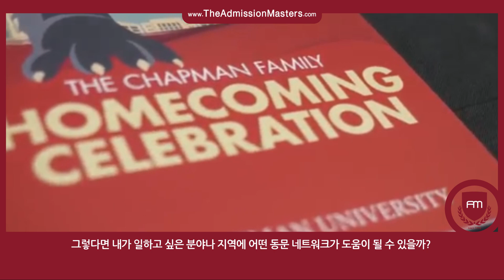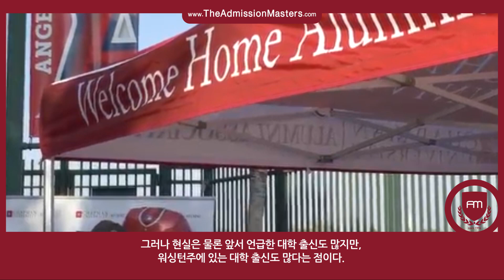[지나킴의 미국대학입시] 강력한 우군 되어주는 ‘동문 네트워크’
주제: 강력한 우군 되어주는 ‘동문 네트워크’

1-855-GO-MASTERS(466-2783)